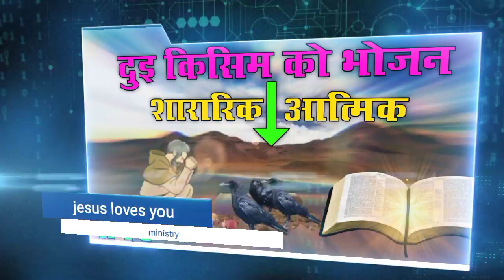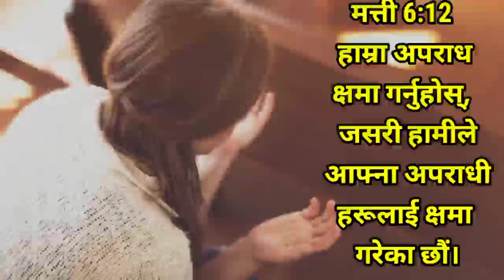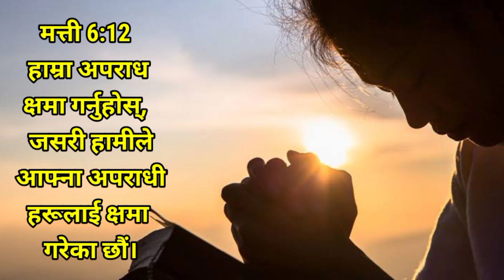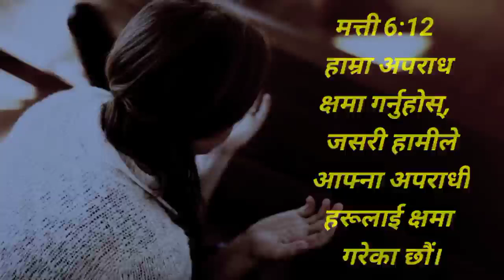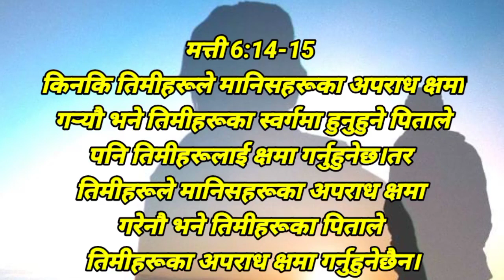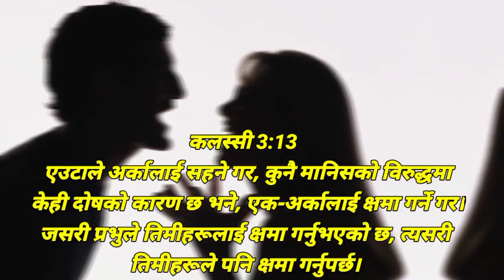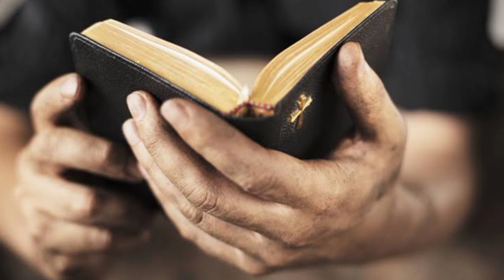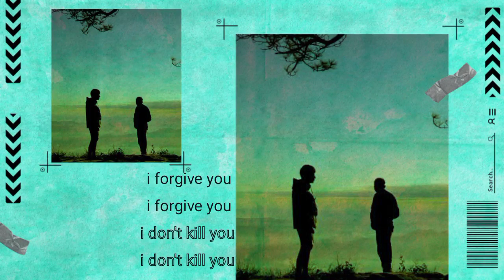एक दुस्रालाई माफी दीने / प्रभु को प्रार्थना /प्रार्थना को रहस्य भाग 5/ Dipak Kumar Rai //JLYM//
🎤~दिपक कुमार राई
Edit~ सुरेश भाई

1.nepali christian bachan
2.nepali christian bachan
3.new nepali christian bachan
4.nepali bible message
5.nepali christian bible message
6.nepali christian bachan
7.nepali christian bible bachan
8.nepali christian bible verse